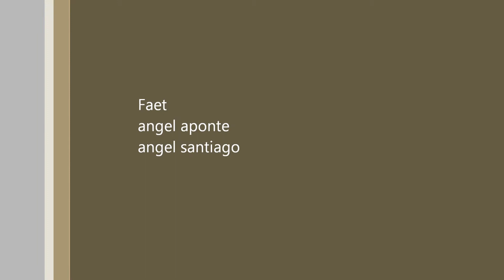The war hammer song (I aint gay) music video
u can comment and say we are losers if u want but im not the trolling on youtube videos so go out side and get some fresh air u scrub